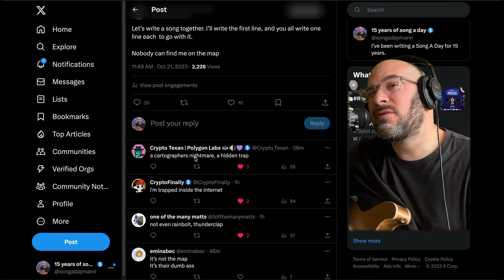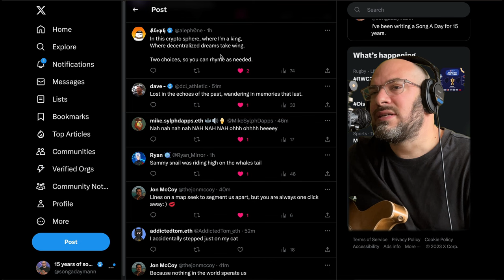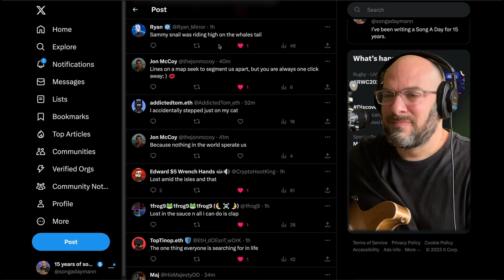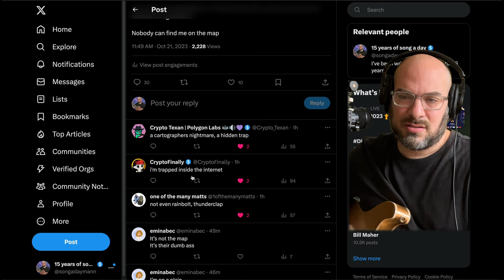Nobody Can Find Me On A Map | Song A Day #5407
Got all these lyrics from twitter.

Nobody can find me on the map
A cartographers nightmare, a hidden trap
I’m trapped in the internet
Not even a rainbolt, thunderclap

it’s not the map
It’s their dumb ass
I don’t want to be found
They don’t actually mind

Just vibing sippin on whatever’s on tap
Abdul flying down the wing clap clap
And now I’m feeling like taking a nap
If you’re lost just feed the cat

In this crypto sphere where I’m a king
Where decentralized dreams take wing
Lost in the echos of the past
Nah nah nah nah hey oh hey heeyy

Sammy snail ws riding high on the whales tail
Lines on a map segment us apart
I accidentally just stepped on my cat
nothing in the world separates us

Lost amid the isles and that
Lost in the sauce all I do is clap
The one thing everyone searches for in life
Nobody’s behind me on a nap

Unless you have google maps
Unchain is the new online
On an island vibing I’ll take a little nap
So I wrote this little rap

I’ve been hiding within all this crap
Because I threw away my smart phone
I like toast no cap
In this game of hide and seek, iv’e set my course a hidden trap   r
They might do it on purpose